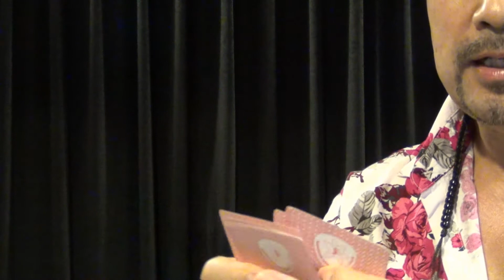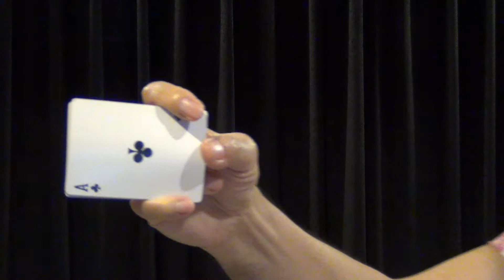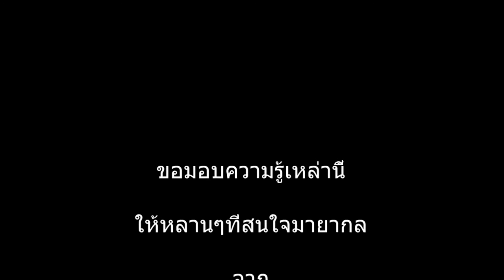สอนเสกไพ่แบบเซียนตัดเซียน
ไอเดียการเสกไพ่ที่สวยงามนี้ ผมได้จากการไปประกวด"เมจิกโอลิมปิค2"ที่ญี่ปุ่น ปี1988 อิซาโอะชาวบราซิลได้โชว์ในการประกวด